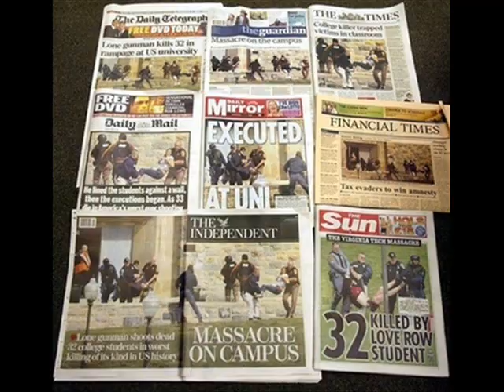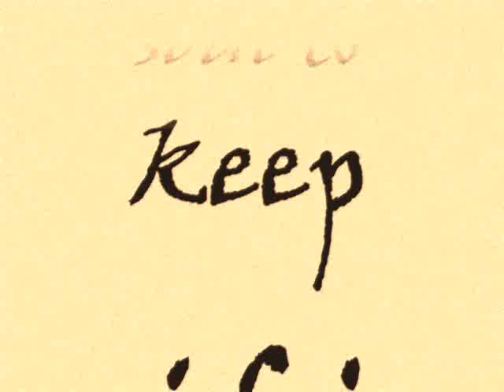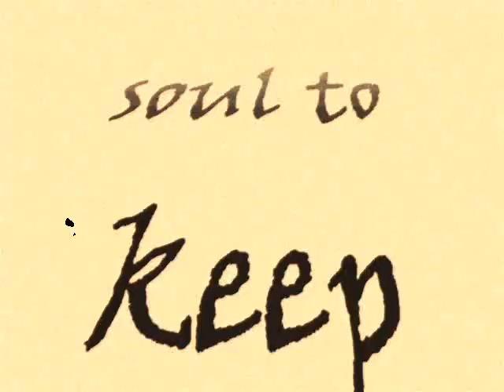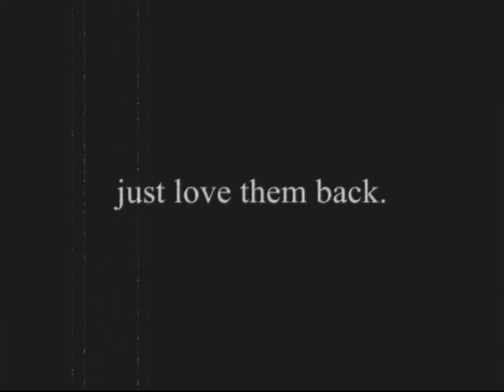Cho Seung-Hui - Virginia Tech Massacre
"Final Sin" by me, BlackSoultan of California Soul.

I've changed some things as the news has been updated. Also put info about the song on the end of the vid.